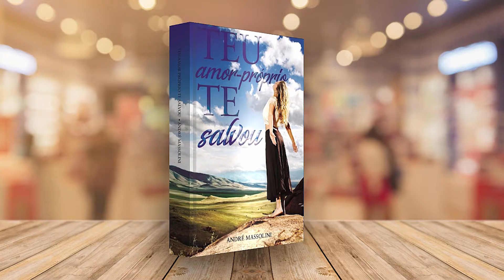Como ter forças para BLOQUEAR e não voltar atrás?